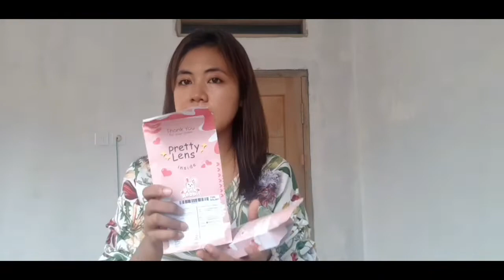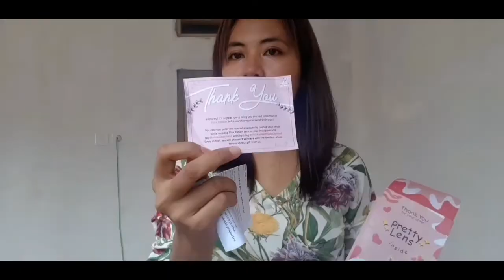Review Soflens lagi Kitty Kawaii Mini clean Black | Ringan banget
Mau beli juga ?
aku beli di shopee ya klik link berikut